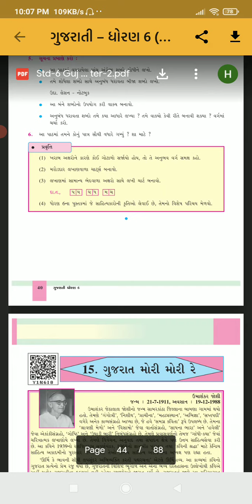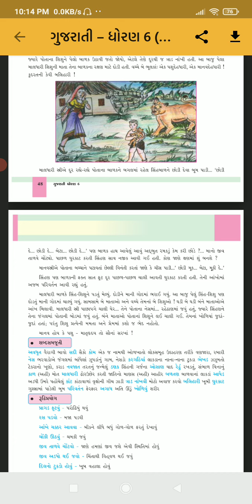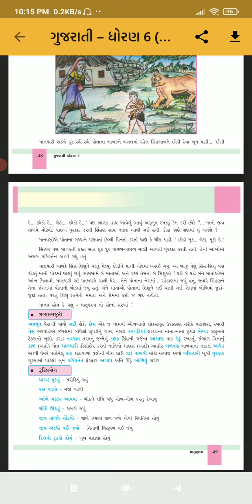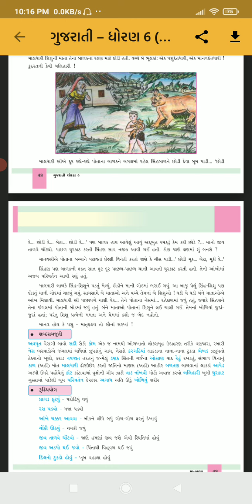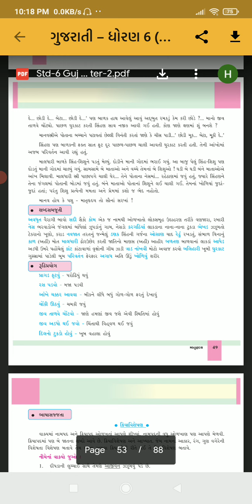25-3-2021 Std 6 Gujarati (Guj--Med)